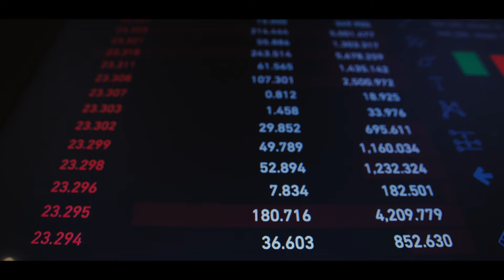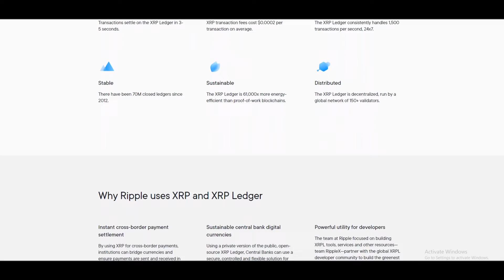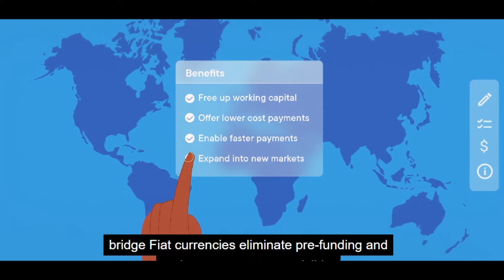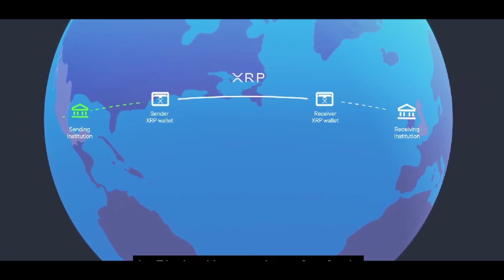Ripple (CRYPTO:XRP) Is XRP token the hunted beast of cryptocurrencies?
For our best gifts visit our ebay store